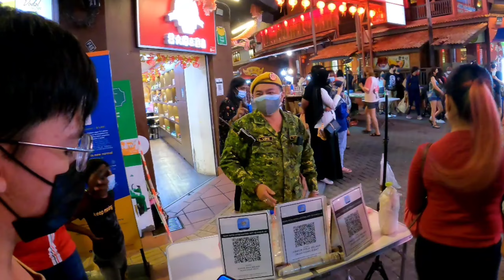Jonker Walk/Jonker Street । Melaka inMalaysia । Jonker Walk এ রাতের ঘুরাঘুরি ।jonkerstreet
The Jonker Walk is the Chinatown area in Malacca City in the state of Malacca, Malaysia located along Jonker Street. Jonker Street, also known as Jonker Walk, is a bustling street within Melaka's Chinatown that sits right at the heart of the historical city center. It's a popular spot for traveler's and locals alike to visit shops, dine at eateries (many of which are old colorful shophouses preserved in the traditional style) as well as snap Insta-worthy shots of murals.

I hope my viewers enjoy this video.

Free background music with no copyrights

Original Music Credit :

Rafiqul Dotara

📣 IMPORTANT ▼